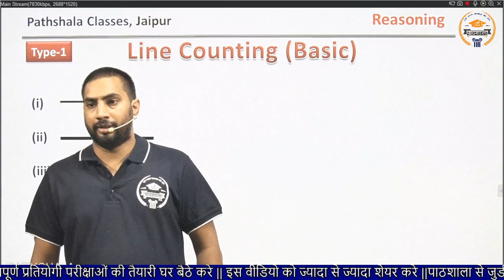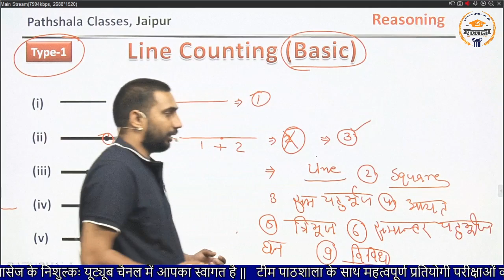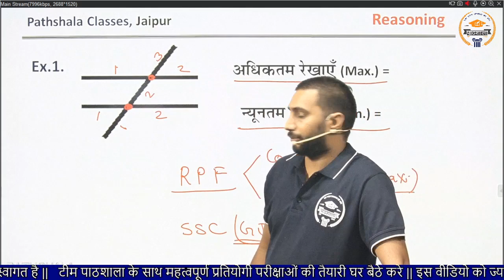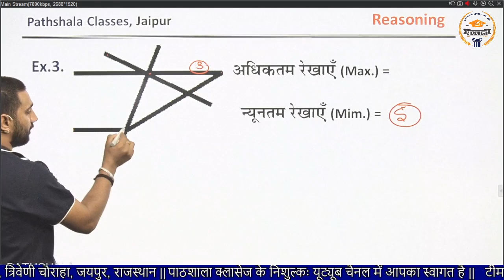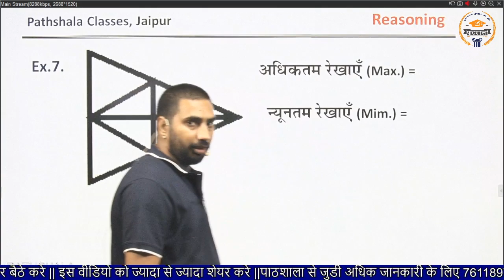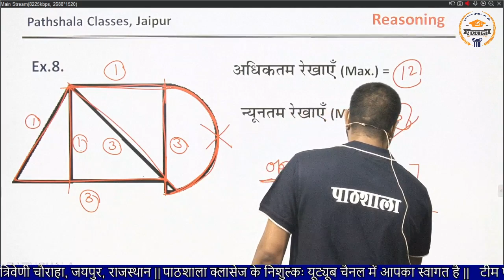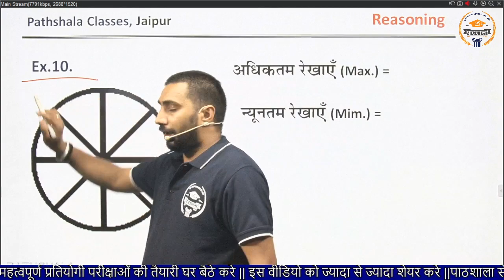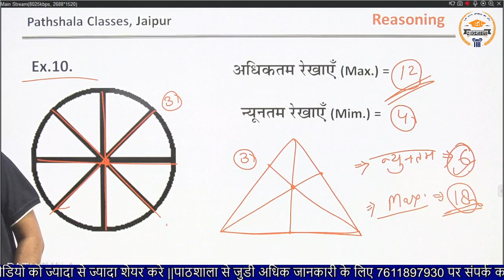Rajasthan CONSTABLE I PATWAR | Reasoning || Counting Figures -Lines By Vikash Sir | Part 1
Pathshala Classes is the Best YouTube channel For Rajasthan Patwari Exam Preparations & all Other Competitive Exams Preparation.
More Important Videos Playlist Link

Here is the link of coaching and publication books and class notes..